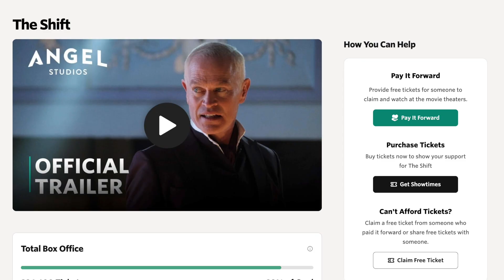The Shift Movie Review! NO SPOILERS!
Should Catholics watch The Shift, Angel Stuidos' latest in-theater movie?  Drew and Katie Taylor provide a NO SPOILER Catholic movie review on The Shift. This Christian Sci-Fi movie is a retelling of the Book of Job that releases in theaters on December 1st.

Buy Tickets or Pay it Forward for The Shift movie

And please send this to a friend who is interested in growing deeper in the faith... you could change someone's life!

GIVING

This channel wouldn't be possible without you. All donations go directly to Catholic-Link and creating resources for the New Evangelization. We can't thank those of you who support Catholic-Link enough!

LINKS

SOCIAL

CHALLENGE

Pay it forward and/or go watch this movie in theaters!

Drew and Katie Taylor provide their shortest movie review for Angel Studios, Book of Job retelling, The Shift! They provide a Catholic movie review, asking should Catholics watch The Shift? The answer is...yes but an adult audience!

***QUESTION of the DAY - Have you seen The Shift movie? Would you recommend it?